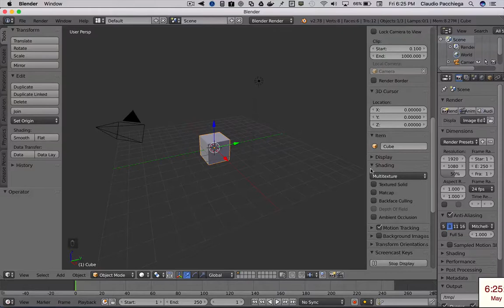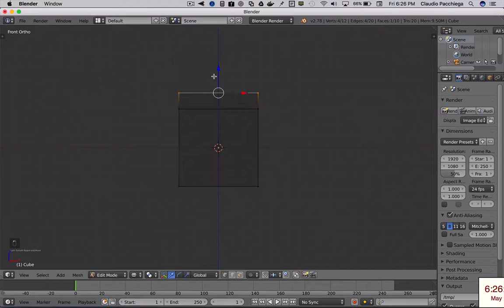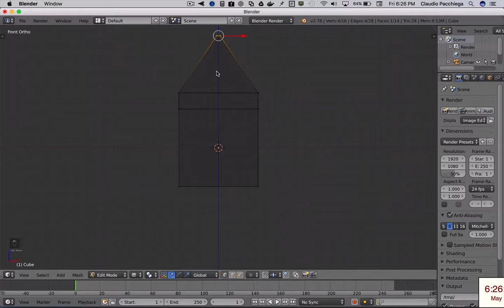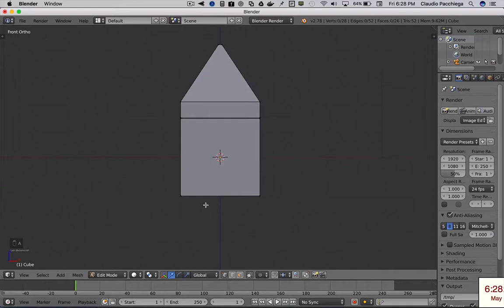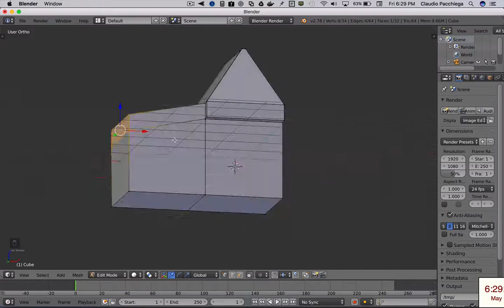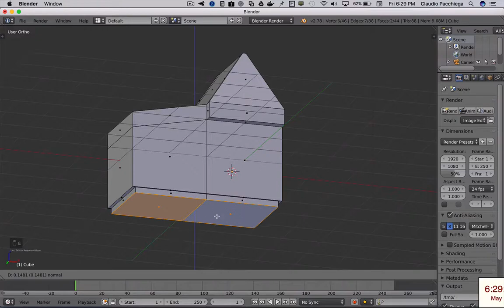Casa Medievale Parte 1.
Modellazione di casa medievale, video 1